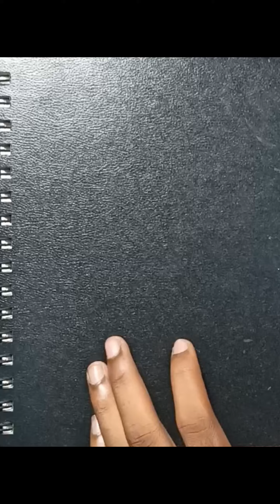How to draw Goku | Easy Step by step | Drawing Goku ✨